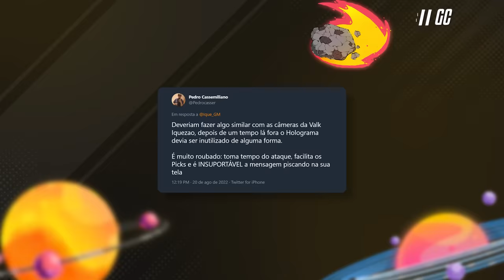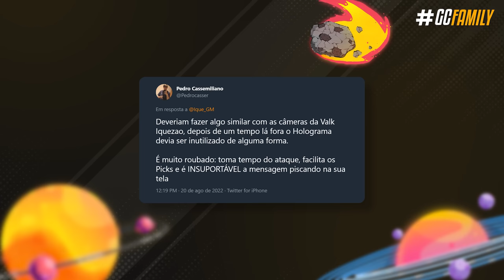BALANCEAMENTOS que DEVERIAM ACONTECER! - Rainbow Six: Siege Brutal Swarm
Vai temporada, vem temporada e algumas coisas não mudam; e no que afeta operadores existem algumas coisas que precisam ser alteradas, desde nerfs, buffs até retrabalhos completos, no vídeo de hoje eu quero compartilhar a minha lista com mudanças que eu acho que já passaram de acontecer, incluindo claro o Grim que é o atacante mais problemático dos últimos tempos.

► Capítulos
00:00 Introdução
01:15 1. Tachanka
02:05 2. Blackbeard
02:49 3. Gridlock
03:43 4. Flores
04:21 5. Doc
04:55 6. Castle e Alibi
05:27 7. Jackal
05:48 8. Mira
06:21 9. Alibi
07:14 10. Kali retrabalhda
07:49 11. Grim
08:54 12. Como isso ficaria no meta atual
09:08 Fechamento